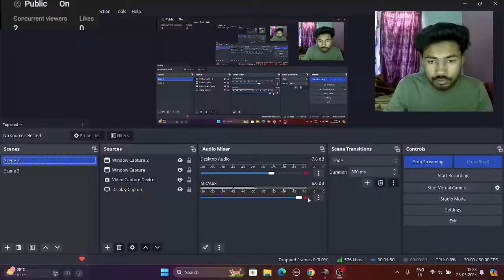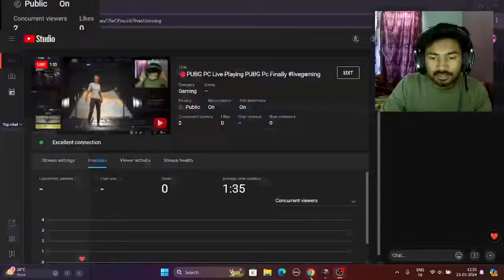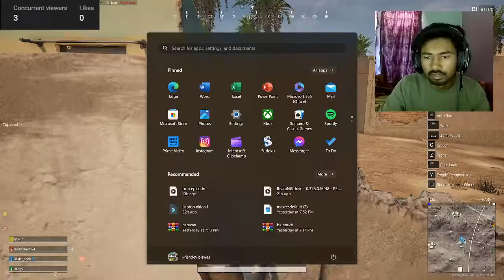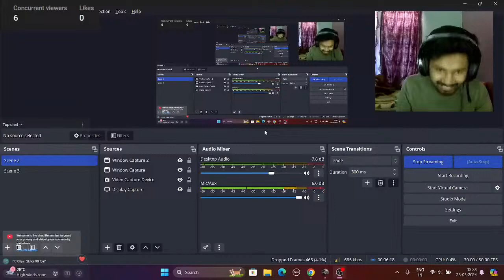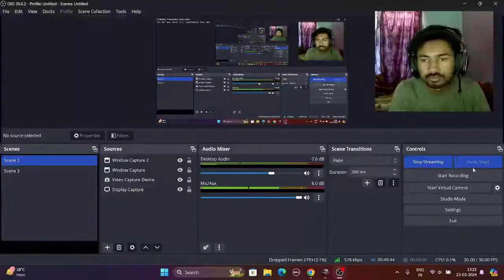🔴PUBG PC Live Playing PUBG Pc Finally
Thankyou ...

related topics-
gta 5 stealing expensive cars
GTA 5 MOST RARE CAR
GTA 5 STEALING RARE CARS
gta 5 stealing luxury cars
gta 5 stealing luxury cars with franklin
gta 5 stealing the rock luxury cars with Michael
gta 5 stealing cars mission
gta 5 franklin steal car mission
gta 5 stealing cars and selling them
stealing cars mission gta 5 online
where to find luxury cars in gta 5
gta 5 luxury cars
techno gamerz
techno gamerz Lamborghini
techno gamerz GTA 5
GTA 5 techno gamerz Lamborghini
arish khan GTA 5
Lamborghini GTA 5 in Hindi
vedant gaming
AJ gaming
AJ gaming gold Lamborghini
GTA 5 gaming
gold Lamborghini in GTA 5
GTA 5 Lamborghini car
techno gamerz GTA 5 gameplay
GTA 5 Arish khan
GTA v Ron gaming GTA 5 Hindustan gamer chapati
techno gaming
Brown boy Gaming
Corona in GTA 5
stole pm car in GTA V
stole president car in GTA V
stole prime Minister car in GTA V
GTA V Hindustan gamer
GTA V stone prime Minister
stole prime Minister car
kidnapping Indian prime Minister GTA V
kidnapping American president in GTA V
gta 5 super car robbery
gta 5 super car location
gta 5 setup tour
gta 5 Thuglife moment

techno gamerz new 153 episode
techno gamerz latest new video
techno gamerz new video
techno gamerz 20 million special
techno gamerz gta v
ujjwal gamer gta 5
gta 5 ujjwal gamer
gta 5 hindi gameplay
gta 5 download mobile
gta 5 funny Moments
stealing expensive supercar for new showroom
biggest heist ever in gta 5
we finally found trevor
Franklin and trevor killed Michel
Lester ,trevor and Franklin kidnapped Michael from his new showroom
Franklin and Trevor kidnapped Lester in gta 5
gta 5 techno gamerz 153 episode
our new luxery supercars for FARRARI showroom